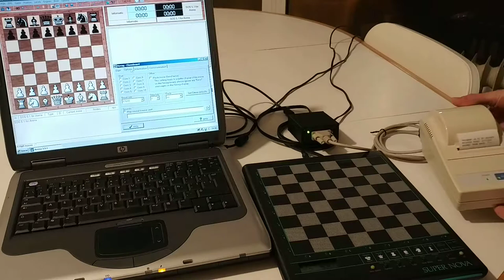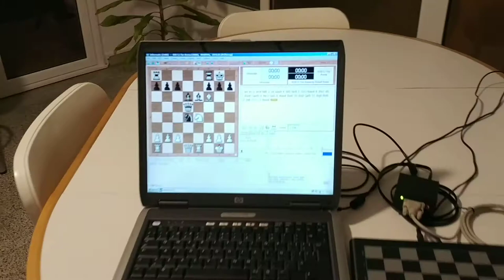Novag Printer Interface - Testing firmware v0.92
With this new firmware release, it is possible to send the moves simultaneously to ESC/POS Printer, Arena Chess GUI and Novag Universal Chess Board (UCB). Communication with UCB is bidirectional. With printer and Arena it is one-way.

Testing components:
1) Novag Printer Interface with firmware v0.92
2) Novag Super Nova chess computer
3) Citizen Printer
4) Laptop with Arena 3.5.1 for Windows